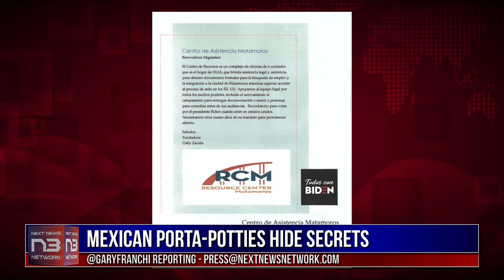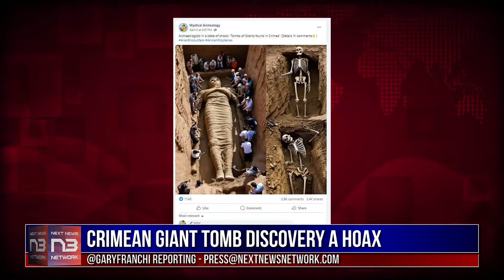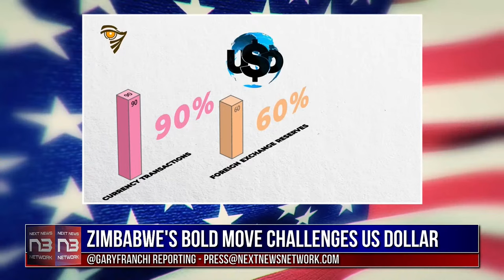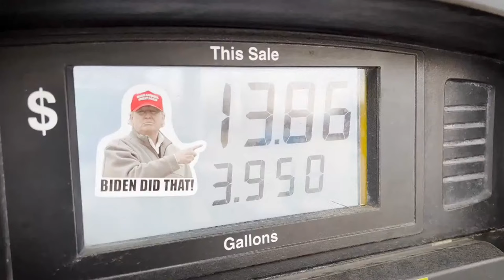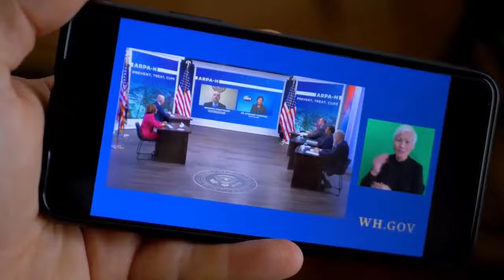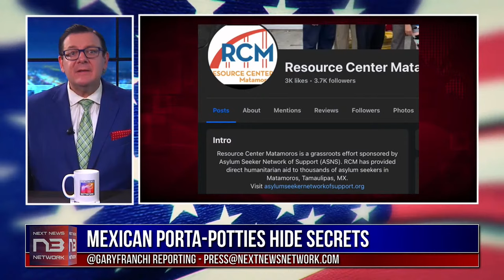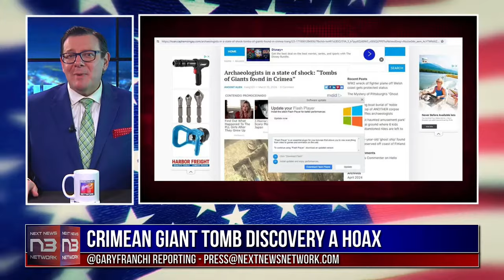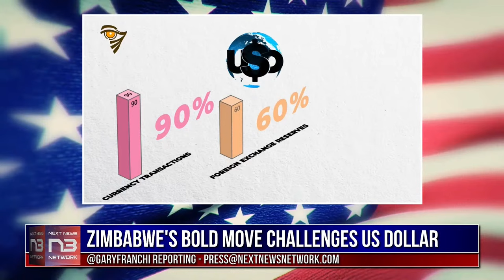LIVE! N3 PRIME TIME: Trump Trial, NGO Scandal, ZiG Currency, Crimean Mystery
Tonight on "N3 Prime Time" with the tagline “The Headlines You Can’t Afford to Miss!” we bring you a lineup of provocative and critical reports shaping the national conversation. First, we take you to New York City for the unfolding drama of the historic Trump criminal trial, capturing fiery reactions and critical opinions from both sides of the aisle. Then, uncover startling claims about an NGO's alleged campaign to sway U.S. election outcomes, raising serious concerns about policies and election integrity. Dive deep into a viral mystery with our investigation into giant tombs discovered in Crimea. Contrast the political clout between Biden and Trump through their recent appearances in Pennsylvania. Finally, learn about Zimbabwe's bold financial experiment with the gold-backed ZiG currency and its global implications. Don't miss these compelling stories and expert analysis, ensuring you stay informed on the issues that matter most.

Join the Movement & Support US Resources^

Always do additional research and consult a professional before purchasing a security. I only express my opinion based on my experience. Your experience may be different. Next Next News Network has been compensated for this content. For more information on our policies please

Get a Free Bottle with 2 - Act Now^

Unlock Your Path to Wellness Today with GET THE TEA!

Noble Gold - The Name We Trust ^^^